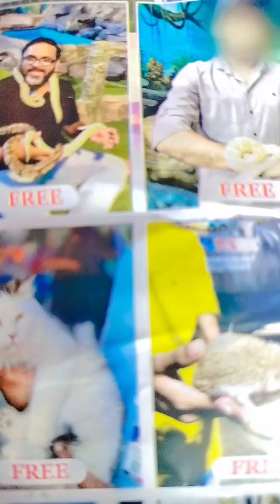കുറഞ്ഞ ചിലവിൽ ടൂർ അടിക്കാം👍👍 വെറും 30 രൂപയ്ക്ക് കൗതുക കാഴ്ചകൾ 😱